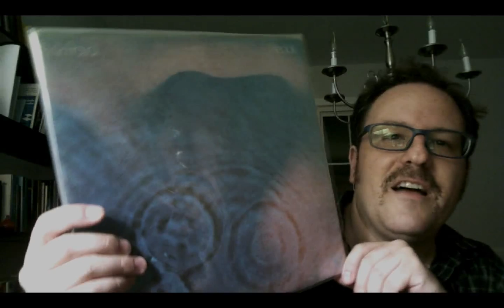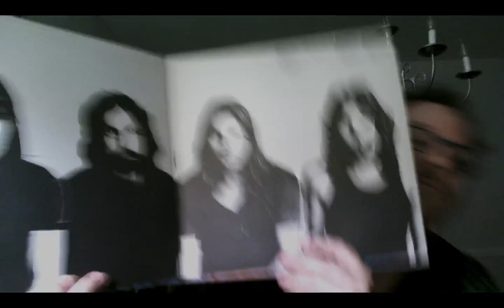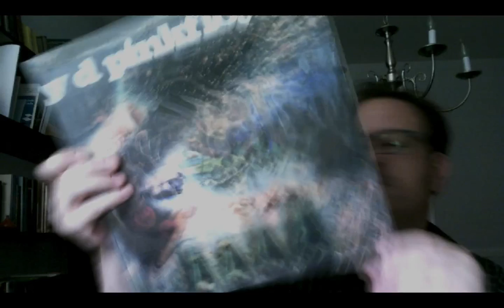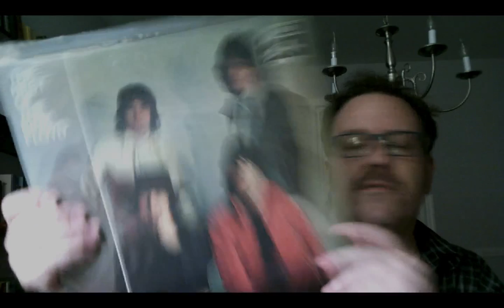VCLT from Mr. Rob Paneeks, plus my Pink Floyd collection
In which I am reunited with a very dear old friend thanks to the generosity of the inimitable Rob Paneeks, and show off a relatively puny selection of Pink Floyd LPs.